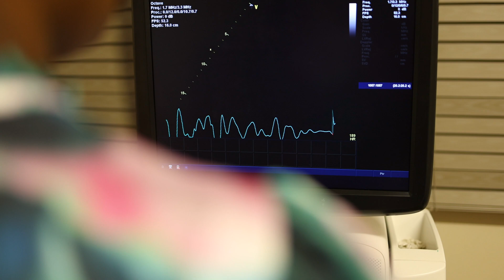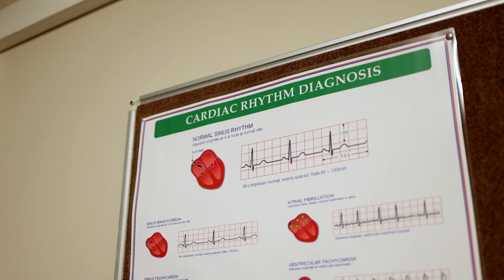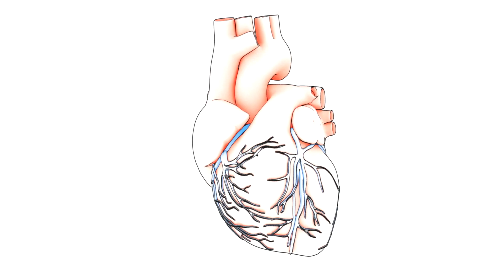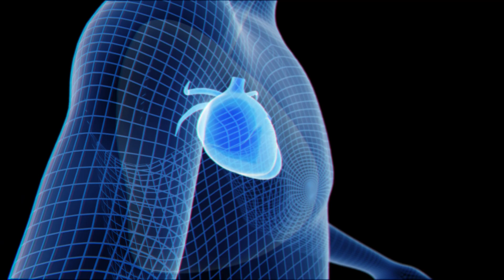Prof Lebo Gafane-Matemane’s Research Into Hypertension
Dive into the world of hypertension research with Prof Lebo Gafane-Matemane, Associate Professor of Physiology at North-West University’s Hypertension in Africa Research Team (HART).

In this video, she shares insights from her involvement in groundbreaking projects, like the African CRITIC study, unravelling the biomarkers influencing the development of high blood pressure.

Join us as Prof Gafane-Matemane sheds light on her impactful research, contributing to a deeper understanding of hypertension risk factors and paving the way for targeted interventions.